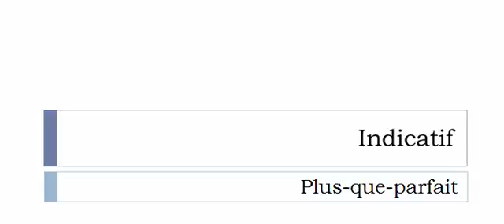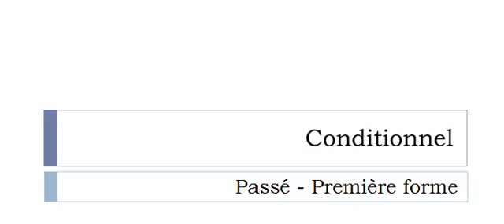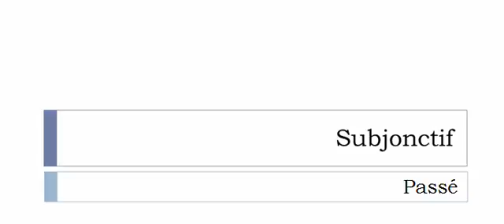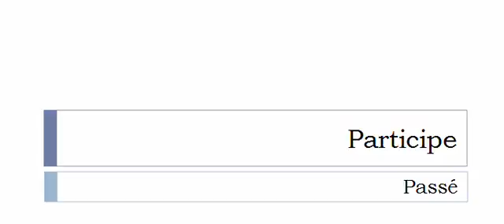Aprender francês = Conjugação = Verbo = Lester